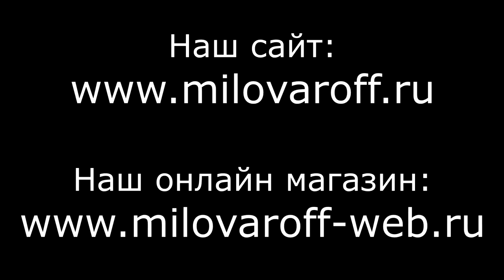ШОКОЛАДНАЯ КАРТИНА, Мастер-класс, Сергей Романович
В этом видео я расскажу вам как сделать шоколадную картину